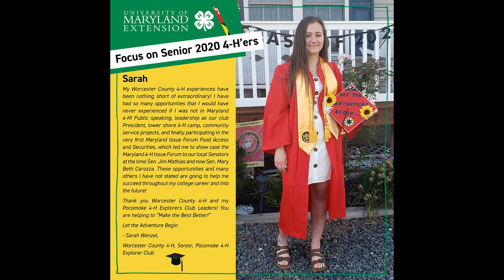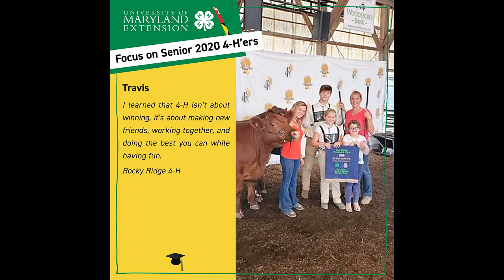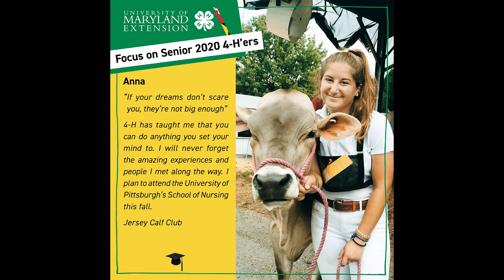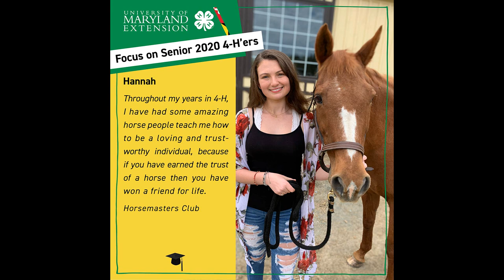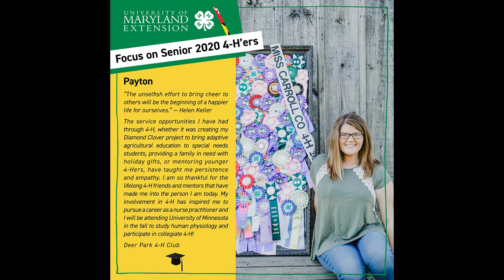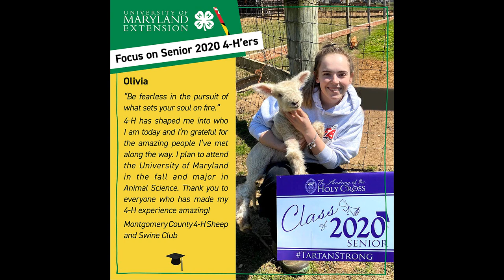2020 Graduating Senior 4-H'ers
A message from Maryland 4-H's Program Leader Dr. Nia Imani Fields to our graduating 4-H Seniors and our seniors with a brief message from each of our 4-H youth.